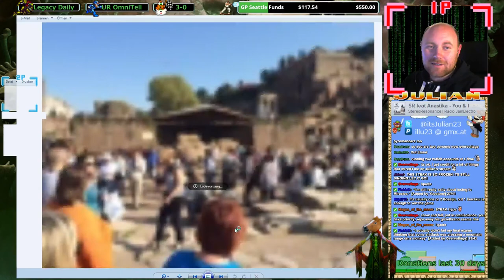Legacy DE #4 - Round 4